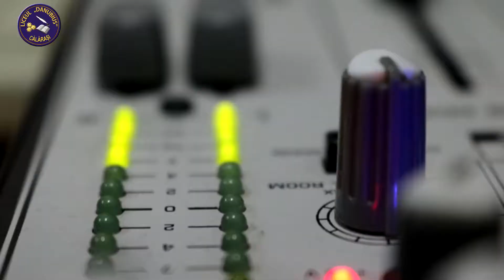Oferta educațională a Liceului "Danubius" - 2017-2018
O scoală care place și care cultivă competențe și valori.
Un efervescent spațiu educațional din Călărași.